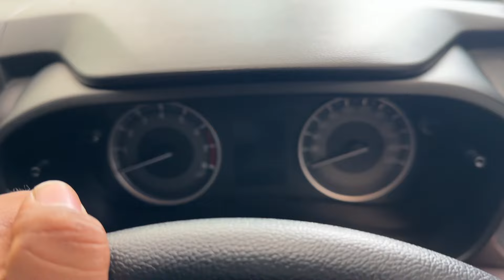MARUTI SUZUKI FRONX 2024 DELTA Variant 2nd Base NEXA BLUE Colour ||FRONX 2024 delta Review